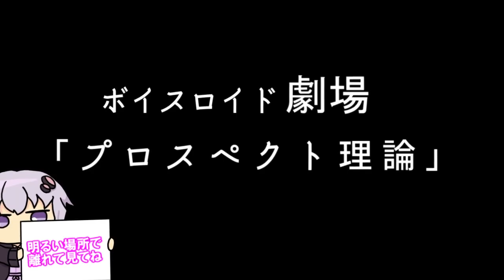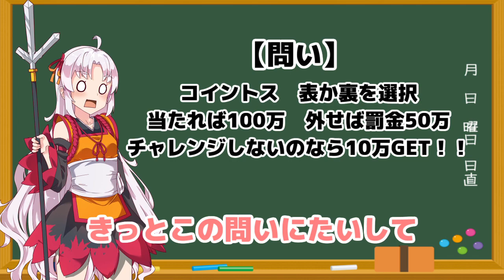【ゆかり先生劇場】ショートコント『プロスペクト理論』（VOICEROID劇場）